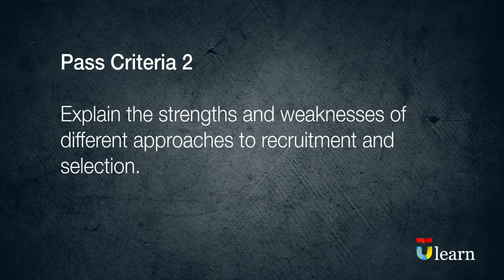BTEC HND - Business Unit 3, P2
Pearson BTEC Business, Unit 3 Human Resource Management. A guideline on how to Pass (Criteria 2) in assignment work.